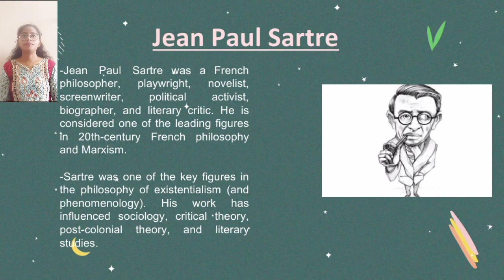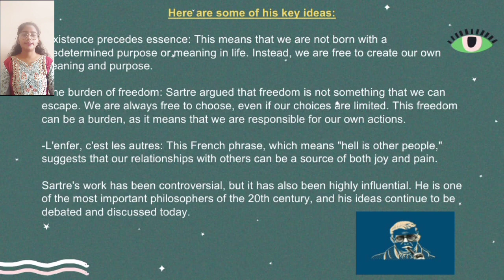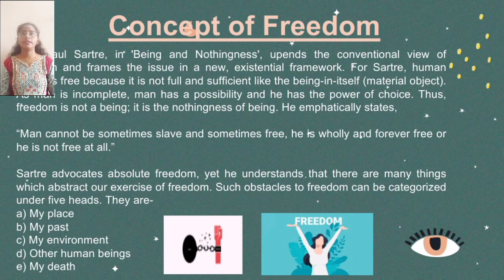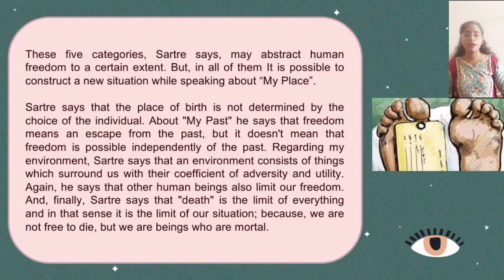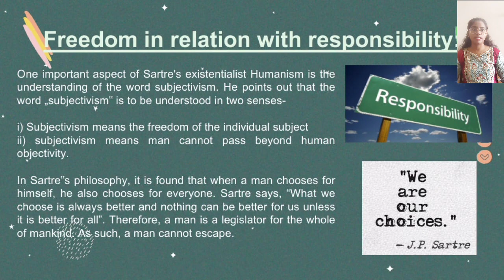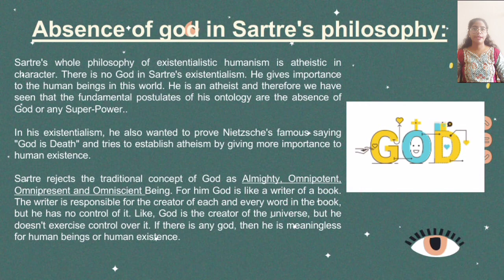Virtual 'Teachers Day' celebration. "Concept of Freedom in Sartre's philosophy".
Hello, everyone!

I'm Hina Parmar, a student in the English Department at Maharaja Krishnakumarsinhji Bhavnagar University. On September 5th, we're all set to celebrate Teachers' Day virtually.  As part of the festivities, I've created a short lecture video on the topic "Concept of Freedom in Sartre's Philosophy." set up a task on TED Ed, and designed a quiz. When you participate in the quiz, you can earn an online certificate. You can watch my video here.

Additionally, I've prepared a pre-video introduction for it.

I've also designed a quiz related to the topic. When you participate in the quiz, you'll receive an online certificate.

Furthermore, I've created a task on the 'Ted Ed' platform. Feel free to explore it as well. I've even crafted a quiz with five questions and provided supplementary materials about my chosen subject.